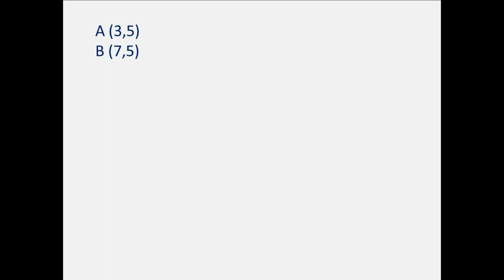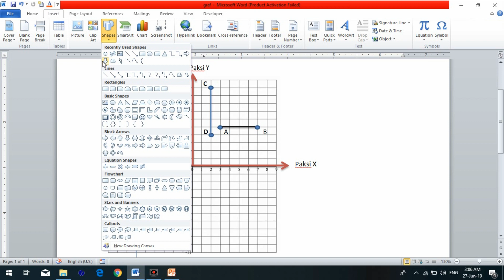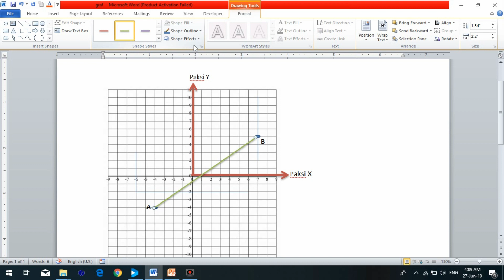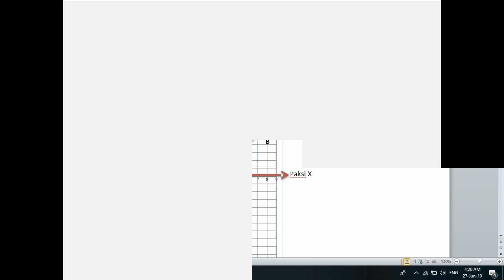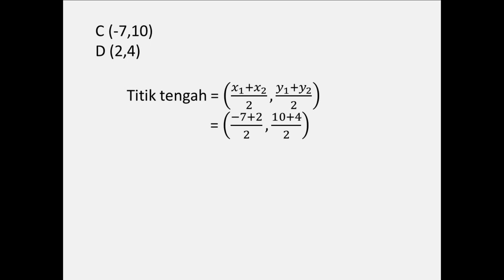Matematik Tingkatan 2, Bab 7 - Mencari titik tengah